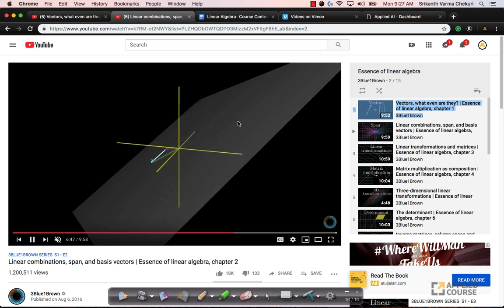Vectors-2 | Linear Algebra | GateAppliedroots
Chapter Name: Linear Algebra